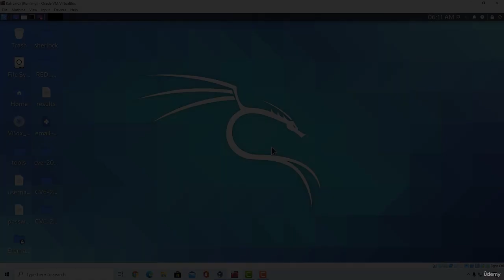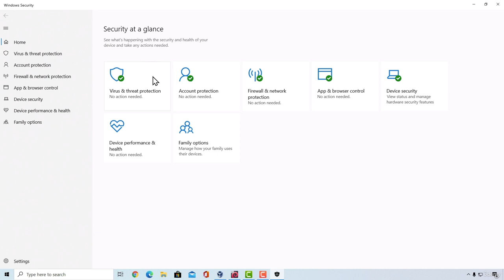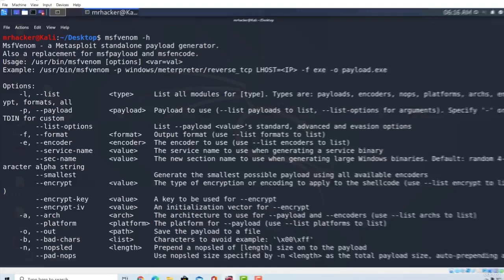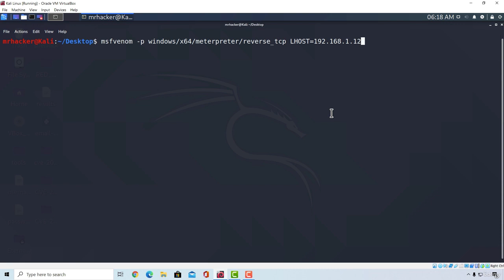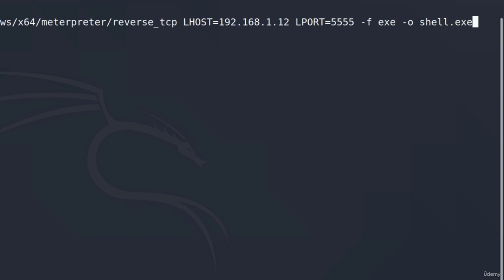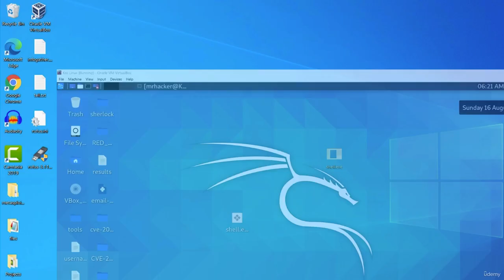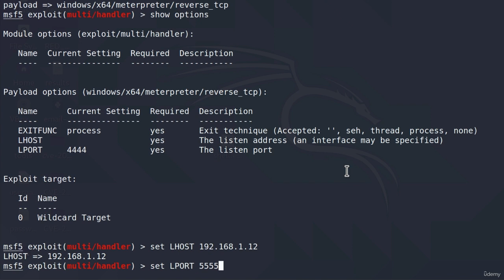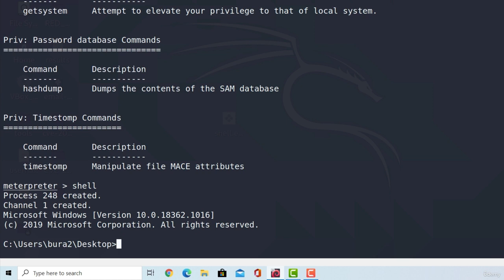62 Creating Basic Payloads with Msfvenom - Penetration Testing Demystified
In this exciting and informative tutorial, we delve into the world of penetration testing and demonstrate the process of generating a basic payload using the powerful tool, Msfvenom. Whether you're an aspiring ethical hacker, a cybersecurity enthusiast, or simply curious about the inner workings of penetration testing, this video is for you.

Join us as we provide a comprehensive walkthrough of using Msfvenom to create a customized payload for various purposes. We'll explain the fundamentals of payload generation, explore different options and parameters, and showcase practical examples of how these payloads can be utilized in real-world scenarios.

Throughout the video, we prioritize responsible and ethical usage of this tool. We emphasize the importance of obtaining proper legal authorization and ensuring that you have explicit permission before engaging in any penetration testing activities. Our goal is to educate viewers on the capabilities of Msfvenom while promoting ethical practices in the field of cybersecurity.

Whether you're new to penetration testing or seeking to expand your knowledge, this tutorial is designed to be accessible and informative. We break down complex concepts into easy-to-follow steps, allowing viewers of all skill levels to grasp the essential techniques and principles behind generating payloads with Msfvenom.

By the end of this video, you'll have a solid understanding of payload generation and be equipped with the knowledge to create customized payloads for various purposes. Remember to always use this tool responsibly, respecting ethical boundaries and legal guidelines.

Remember, knowledge is power, and with the right tools and understanding, we can contribute to a more secure digital landscape. Let's dive into the world of generating basic payloads with Msfvenom and unlock the potential of ethical hacking!